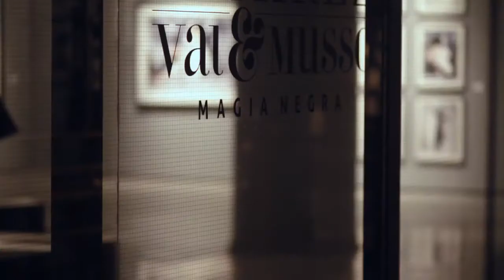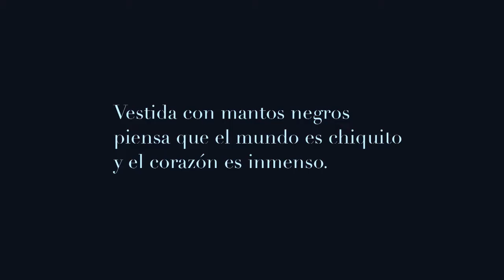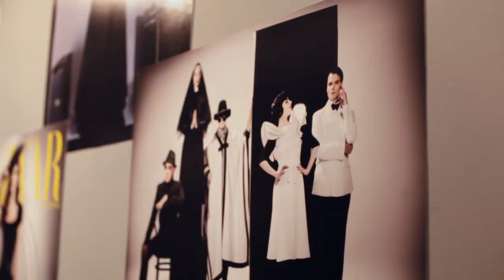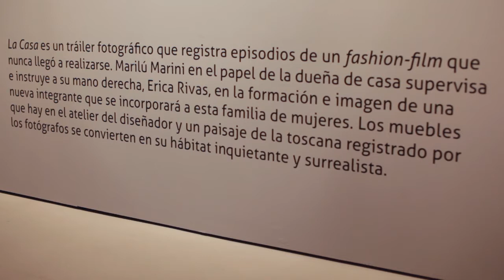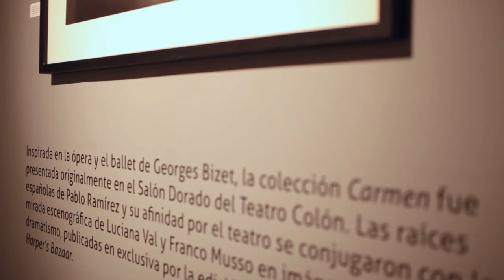2016. Magia negra - Ramírez, Val & Musso.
25/02/16 hasta 30/04/16